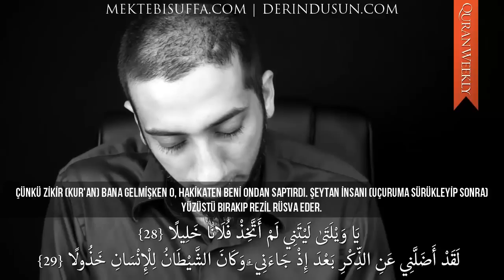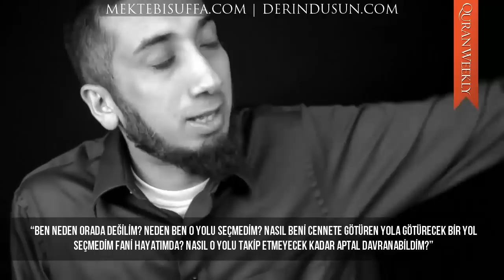CÜZ 19 - İyi Bir Eşliğin Önemi [Nouman Ali Khan] [Türkçe Altyazılı]